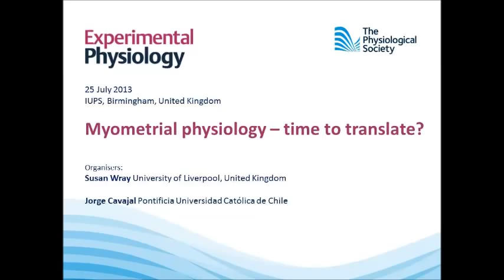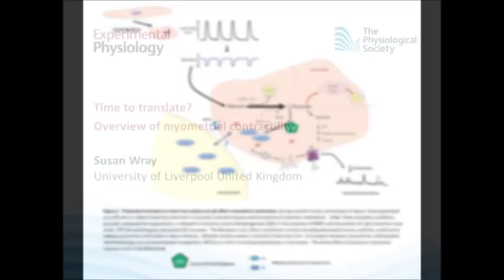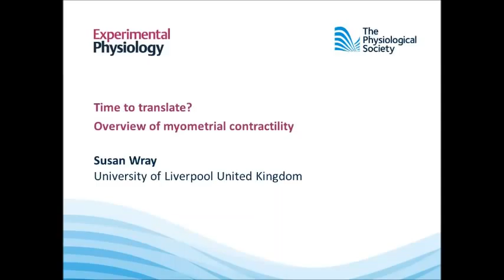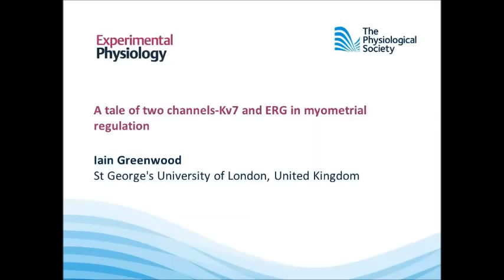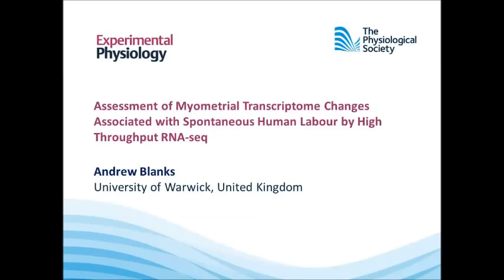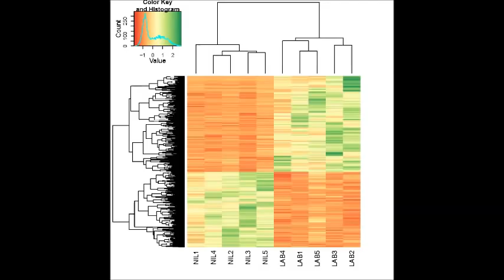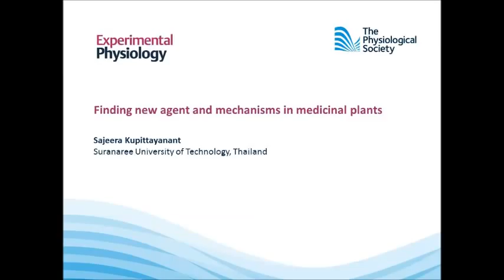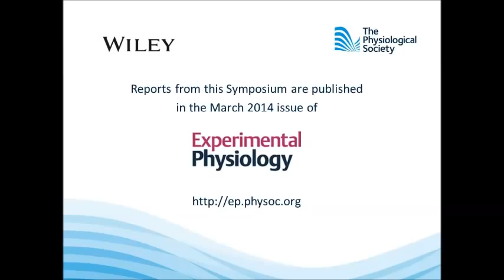Experimental Physiology meeting report: Myometrial physiology - time to translate?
Sue Wray reports on the meeting from July 2013 at IUPS, Birmingham UK.